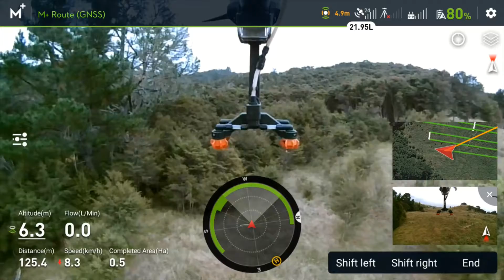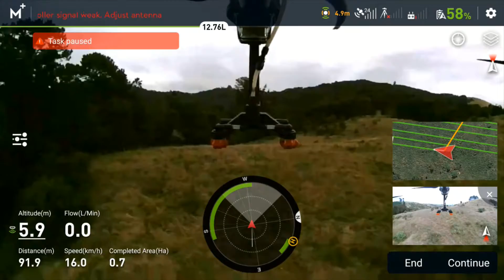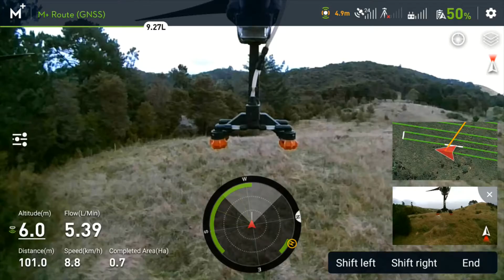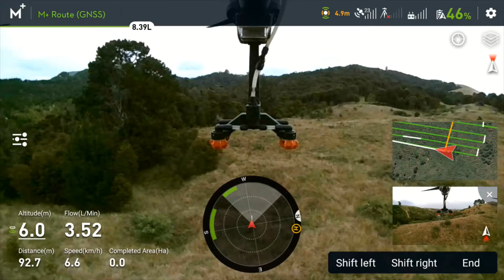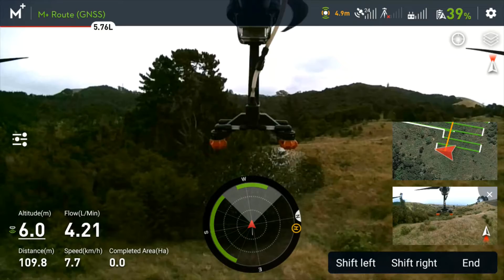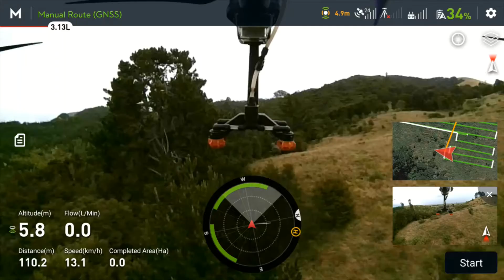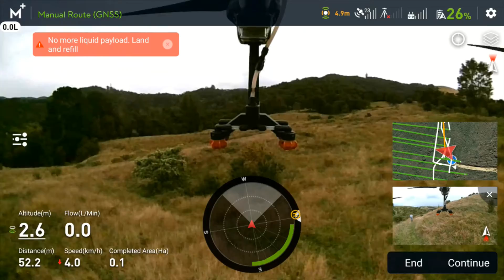T30 Controller Screen Grab